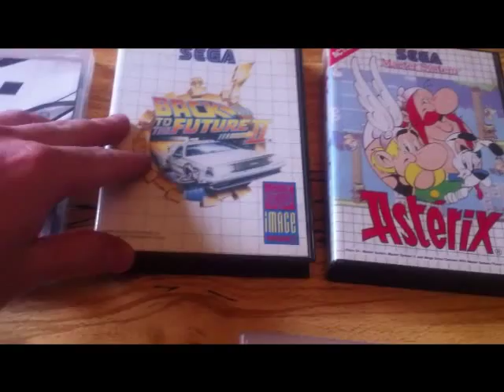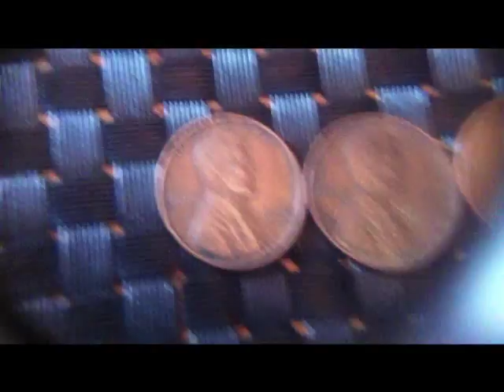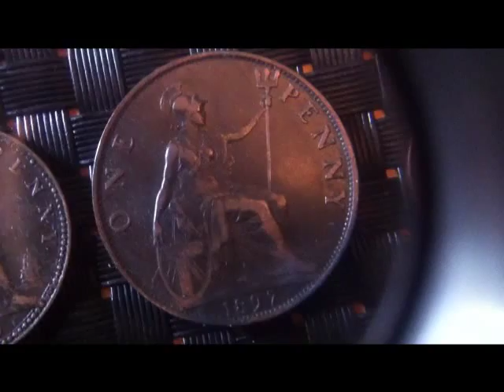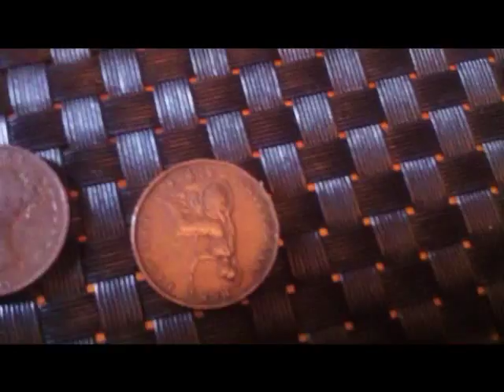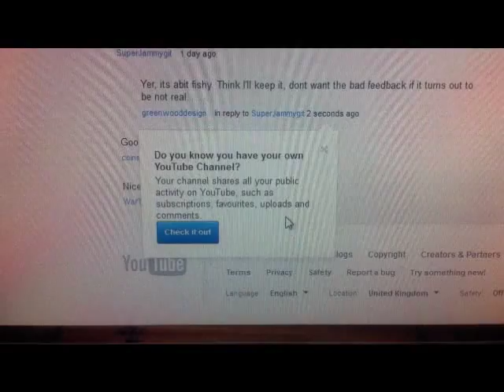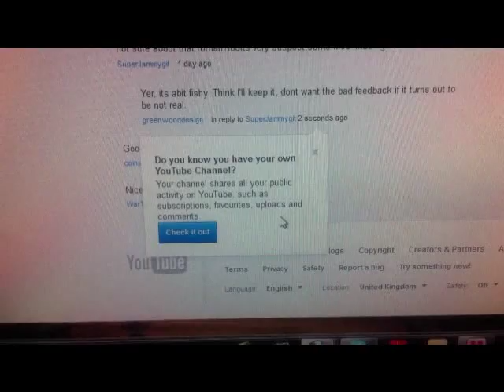Antique gold !!! and some smoking hot coins.Car boot yard sale haul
Got some amazing find this sunday including a nice bit of scrap gold and some smoking hot deals on coins. Happy Hunting